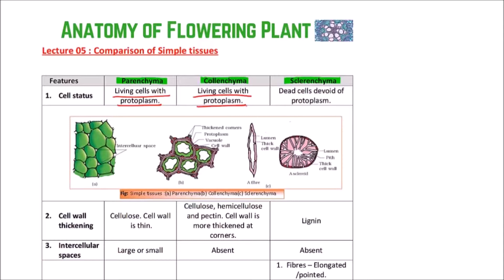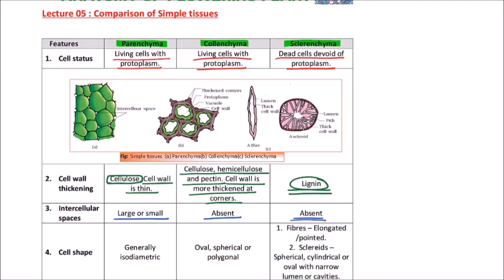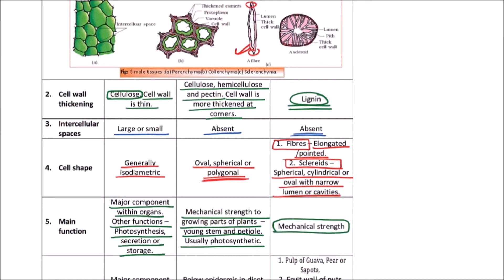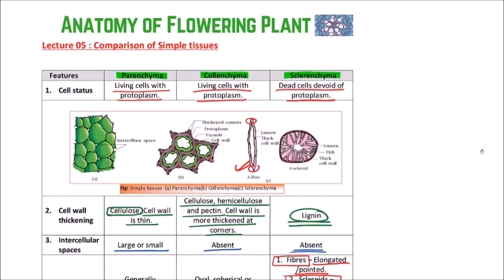XI.06.05 - Comparison of Simple tissues | NEET | AIIMS | JIPMER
In this video on Anatomy of Flowering plants, Comparison of Simple tissues is discussed.

In this Channel Videos, we have Placed Information such as:

11th Class - NEET Biology - Anatomy of Flowering Plants & Morphology of Flowering Plants- Imp. Ques.

Animal Kingdom - Part 2 - Important Questions - NEET 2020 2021 - Dr. Rajeev Ranjan - NEETprep

Animal Kingdom - Part 1 - Important Questions - NEET 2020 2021 - Dr. Rajeev Ranjan - NEETprep

11th Class - NEET Physics - Motion in a Straight Line | IMPORTANT QUESTIONS | AIIMS | NEET 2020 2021

11th Class - NEET Biology - Animal Kingdom | IMPORTANT QUESTIONS | AIIMS | NEET 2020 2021

NEET 2019 RESULT OUT - NOW WHAT? Join NEETPrep Online Video NOW TO CRACK NEET

NEET 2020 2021 Preparation - Units and Measurements| AIIMS | Physics Video Lectures

VERY BIG SECRET for AIIMS ASSERTION REASON questions AIIMS 2019, 2020; extra practice NEET 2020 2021

AIIMS 2019 Physics Assertion Reason - AIIMS Previous year Question Paper with answers - NEET 2020

CRACK NEET & AIIMS 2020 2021 without DAILY Schedule? WRONG.

NEET 2020 - Scholarship Test for Droppers and Class 12th Students | Starting from 7-May-19

NEET 2019 Answer Key Question Paper analysis solved answers - 2020 & 2021 preparation video lecture

NEET 2019 Score Calculator - KNOW YOUR NEET 2019 SCORE NOW - NEET 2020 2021 preparation Motivation

WHAT TO DO if you DON'T get CUTOFF Marks? NEET 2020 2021 preparation Motivation Tips & Tricks Cutoff

All you need to KNOW about NEET Exam - NEET 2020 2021 preparation Motivation Tips & Tricks Cutoff

NEEtprep Student: Ready to appear for NEET today - Share your JOSH videos at 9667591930

2:00 p.m. to 5:00 p.m.: NEETprep will be posting VIDEOS for PARENTS from 2:00 p.m. to 5:00 p.m.

अब क्या करें? - FINAL DAY BEFORE NEET 2019 - NEET 2019 NEET 2020 NEET 2021 motivation preparation t

NEETprep NEET 2020 DAILY SCHEDULE - NEET 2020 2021 preparation Motivation Tips & Tricks

NEETprep NEET 2021 DAILY SCHEDULE - NEET 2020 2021 preparation Motivation Tips & Tricks

Polymers and Biomolecules - Live session and Revision - (NEET 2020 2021 Preparation)

5 Days Left - WHAT TO DO NOW? NEET 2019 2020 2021 preparation Motivation Tips & Tricks

BUILD CONCEPTS & Practice Q on NEETPrep App - Live Session Schedule | NEET 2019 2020 Tips & Tricks

NEET Chemistry Questions MCQs Solved (d & f Block) | Syllabus 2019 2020 Preparation- Live Lectures

How to get PAST 10 YEAR BOARD PAPERS on NEETPrep App | BOARD EXAMS, NEET 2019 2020 Tips & Tricks

Tiebreaker Rule - HIGHER RANK FOR SAME Marks - NEET 2018, 2019, 2020 cutoff

Hard to manage both BOARDS & NEET studies? WHAT TO DO? NEET AIIMS 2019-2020 Preparation Tip Tricks

Chemistry Questions Solved with answers - Basic Concepts of Chemistry (NEET 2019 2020 Preparation)

NEET Revision Strategy- LAST 2 MONTHS | Get 550+ in NEET 2019 | NEET preparation tips & tricks

INSTRUCTIONS from DR. NK SHARMA on MASTERCLASS TEST|NEET 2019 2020 | Preparation Tips Tricks Biology

NEET Physics Questions Video Lectures -Magnetism & Matter,Electromagnetic Induction - NEET 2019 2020
Get Into PRIVATE STUDY GROUP with Dr. NK SHARMA|NEET 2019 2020 | Preparation Tips & Tricks - Biology

Photosynthesis in Higher Plants -NEET 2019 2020 Video Lectures Biology Questions chapterwise answers

NEET 2019 gives FREE MARKS (negative marking loophole) NTA please FIX | NEET 2020 latest news & tips